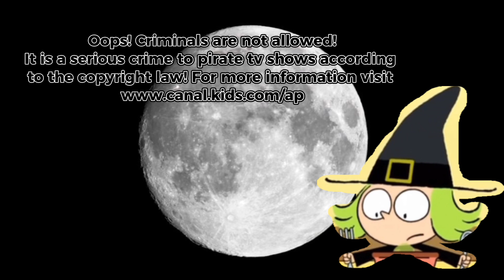Zouk anti piracy screen #3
Request from @palomanavarrete4583